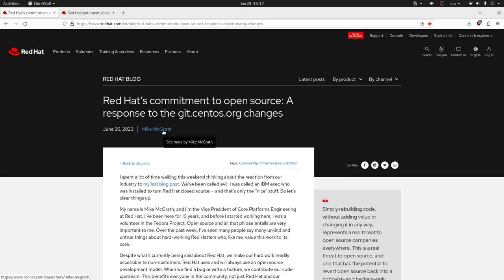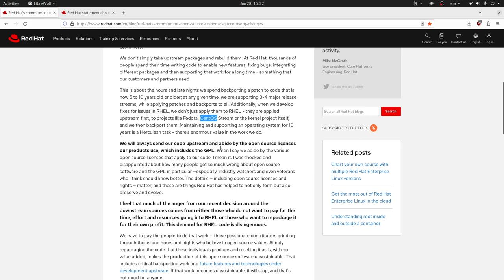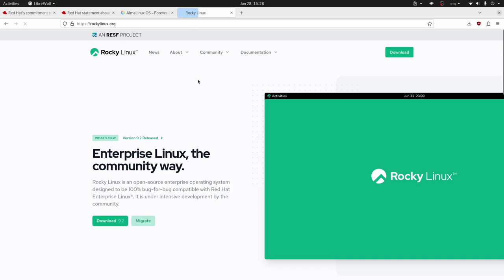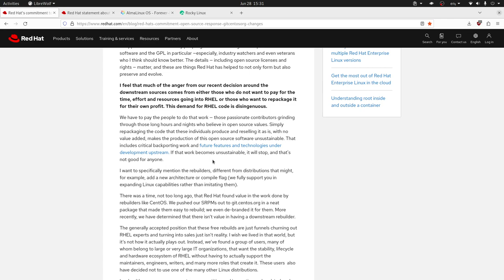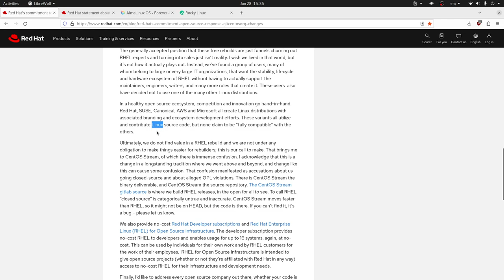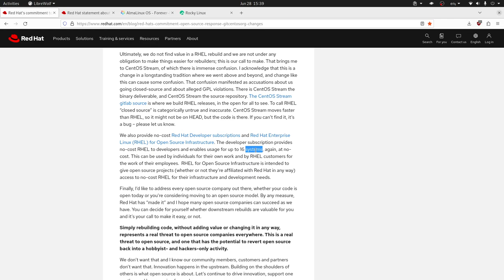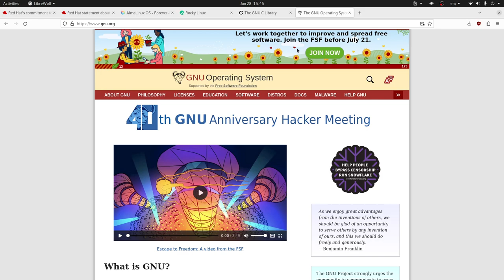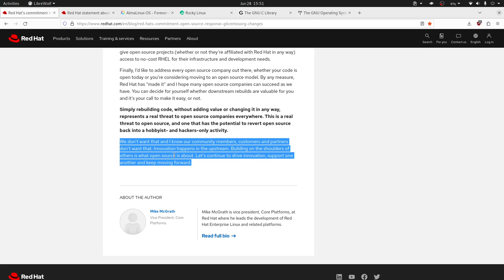Redhat da golpe bajo a Rocky y AlmaLinux y a la comunidad de software libre en general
Red Hat se presenta hostil ante las distros derivadas: Alma Linux y Rocky Linux, crece la tensión con la comunidad de software libre y su objetivo es ponersela díficil a la distros derivadas eso y mucho más lo analizamos en este video.